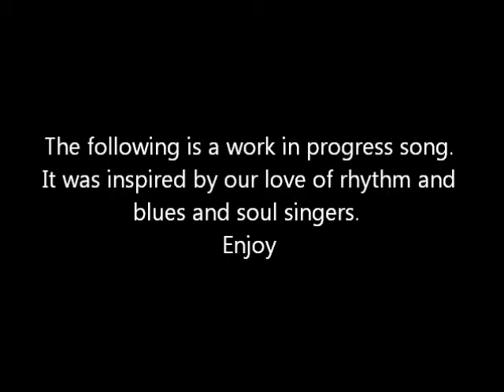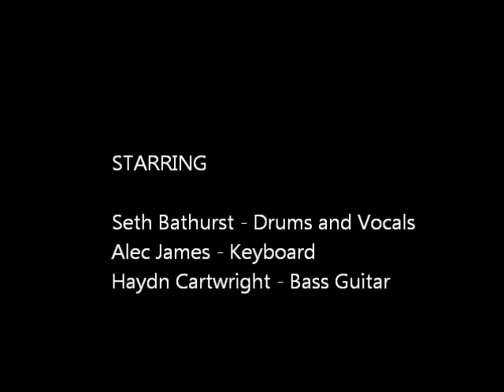Dawn Grenade - whirligig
This is a work in progress song, thought you might enjoy it, inspired by our love of old style rhythm and blues and gospel